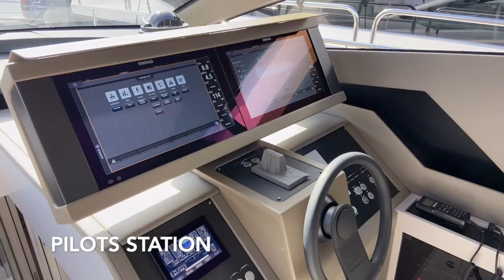70' NEW Pershing 2022 - PERSHING 7X WALKTHROUGH @ 2022 PB Boat Show - Available for $4.7M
Walkthrough - This Pershing 7X 2022 is a luxury turn key, ready yacht. The lightness of the 7X takes the forms and textures of the carbon fiber used in her 69’3” (LOA) hull construction. An additional $130k has been spent on additional equipment such as 2022 Williams 345 tender with 90 HP engine, yacht controller, ceramic coated, and more. She has a spacious beam of 17’7” allowing her to boast a large main salon, 3 large and well designed cabins with en suite heads. On the exterior she features optimal deck space for multiple sunpads, a wet bar w/ grill, and outdoor dining table with bench seating.
📍 Located in Fort Lauderdale, Florida
💰 Priced at $4,699,975 USD

If you’re in the market? Let us help 👇🏼
Follow Us at @FLYachtPro

Listed With: Gary Hardcastle at Denison Yachting

Love the Pershing Yachts? Check Out This Walkthrough ⬇️ 92' Pershing 2019 - Walkthrough PERSHING 9X on Display @ 2022 PB Boat Show - Available for $8.5M